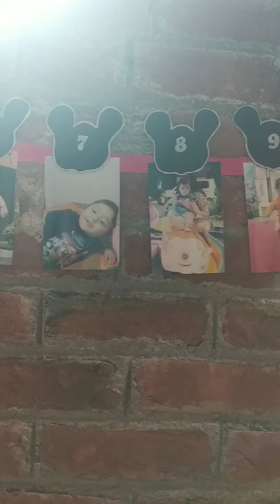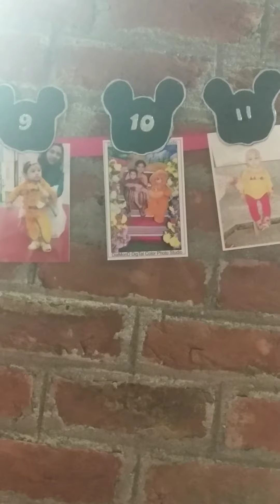My sisters first bday🎂 celebration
Cake smashing, cake cutting lots of masti